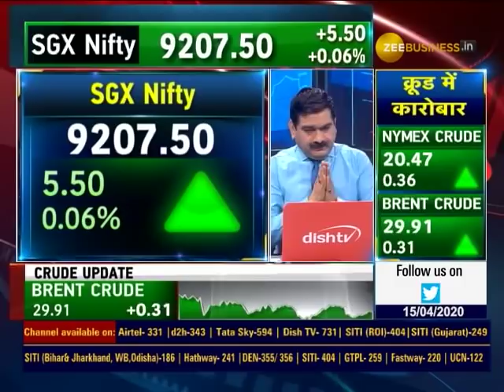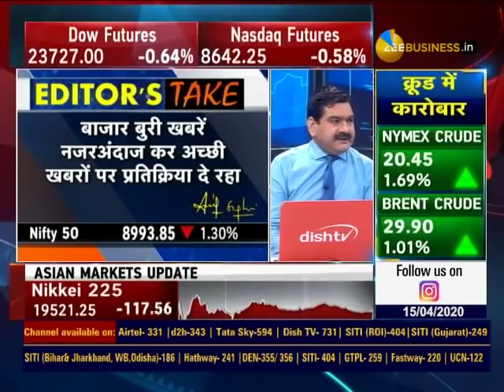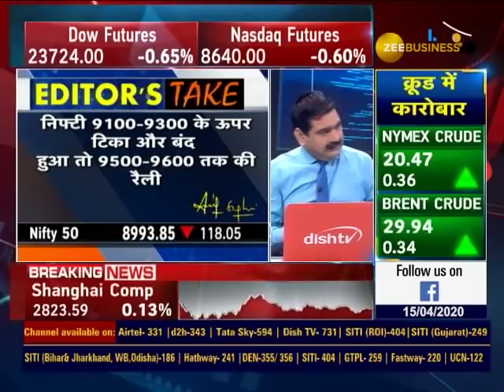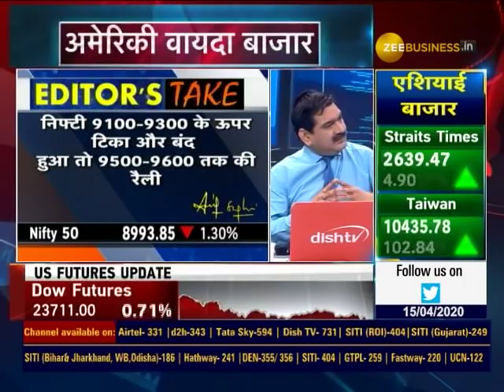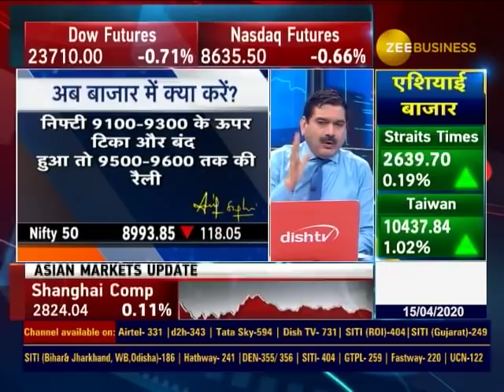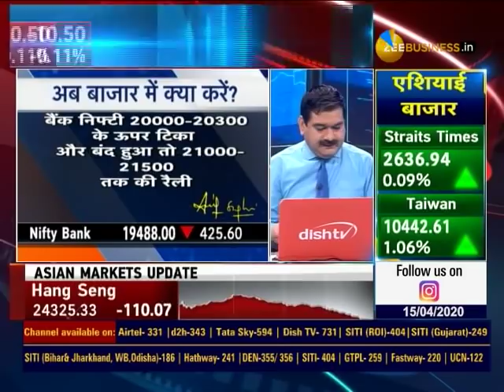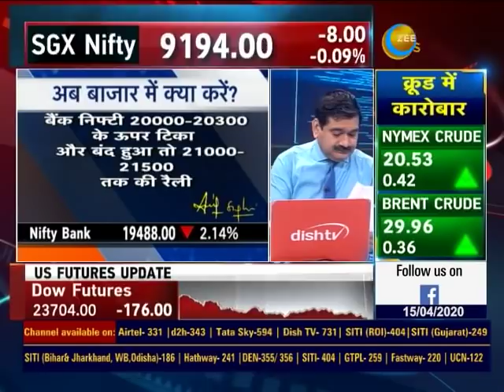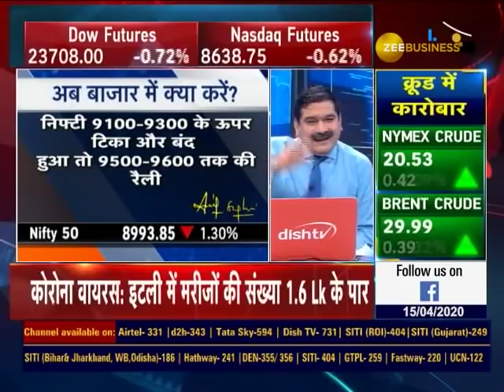Zee Business Exclusive: Editor's take on share markets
किन लेवल्स के ऊपर टिका तो आएगी 200-300 अंकों की रैली? ...जानिए बाजार पर अनिल सिघंवी का

Zee Business: shorturl.at/hpqX6
WION: shorturl.at/fwKO0
Zee News English: shorturl.at/aJVY3
Zee News Hindi: shorturl.at/eorM1
DNA News: shorturl.at/rBOY6
BGR: shorturl.at/eioqL